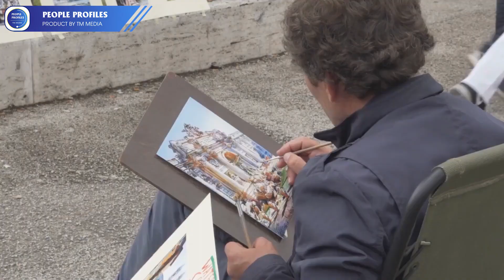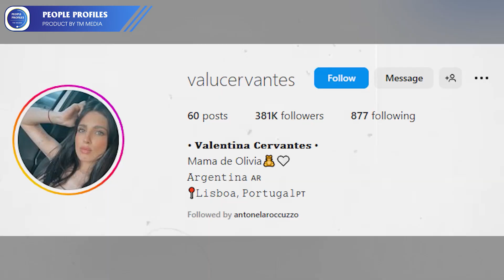Enzo Fernandez’s Net Worth 2023: Salary, Endorsement, Girlfriend, House and Cars | People Profiles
People Profiles is a YouTube channel that provides concise and informative content about celebrities and their personal lives. In this video, we delve into the world of Enzo Fernandez and his net worth for 2023. We cover everything from his salary and endorsements, to his girlfriend, house, and cars.